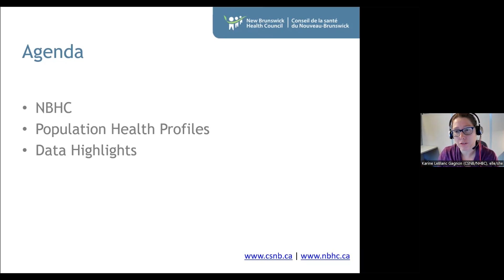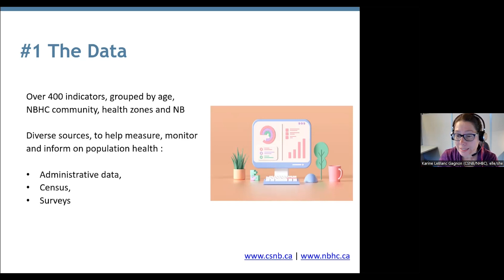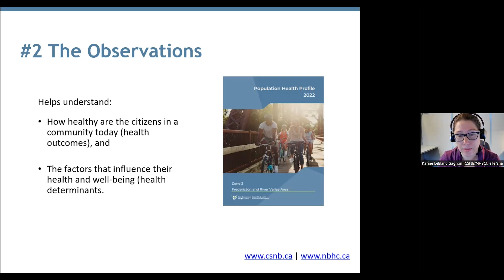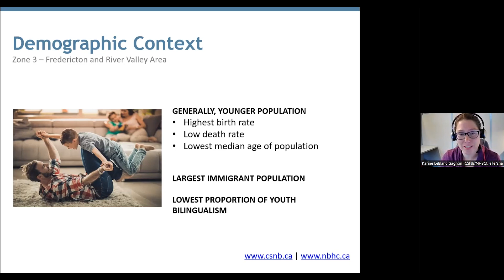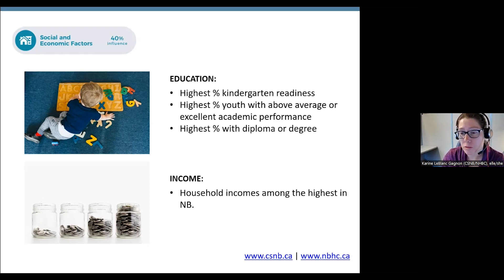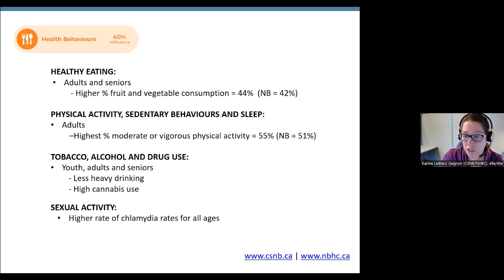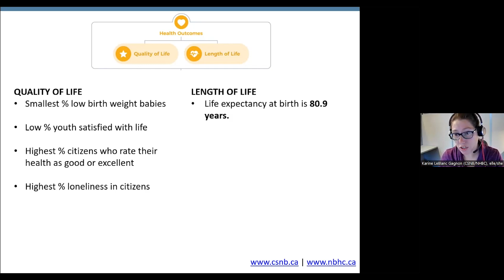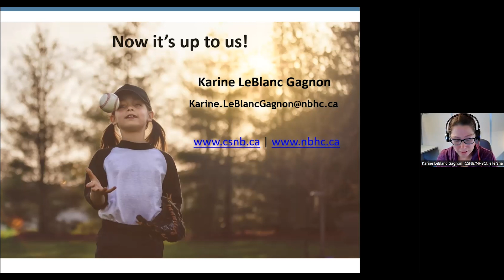Profil de santé de la population du conseil de la santé du Nouveau-Brunswick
Le profil de santé de la population du Conseil de la santé du Nouveau-Brunswick (CSNB) donne un aperçu de la santé et du mieux-être des personnes qui vivent, apprennent, travaillent et participent à des activités dans chaque communauté de notre province.

Cet outil est conçu pour aider les citoyen.ne.s et les décideurs à développer une compréhension commune des réalités uniques vécues dans chaque communauté et peut être utilisé pour favoriser la collaboration en vue d’une vision commune de la population néo-brunswickoise informée, engagée et en meilleure santé. Les profils sont disponibles pour les 33 communautés et les 7 zones de santé de la province.  Chaque profil a été créé en analysant les informations à partir de plus de 400 indicateurs de santé de la population, disponibles dans les tables de données de santé de la population qui sont sur le site web du CSNB.

L’information incluse nous aide à comprendre à quel point les citoyen.ne.s de nos communautés sont en santé aujourd’hui (résultats de santé) et quels facteurs influencent leur santé et leur mieux-être (déterminants de la santé).